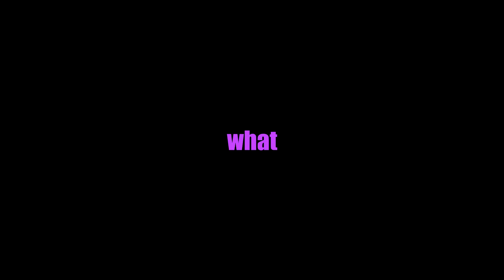Dance like no one is watching...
Hey guys, this is just a short filler animation for anyone actually watching my videos. I am currently working on a larger project, that may or may not later have a trailer released...

As always, keep it PG in the comments down below and suggest something for me to do!

Songs - "Yes - Roundabout", "Street Fighter - Guile's Theme" and "ParagonX9 - Chaoz Impact"